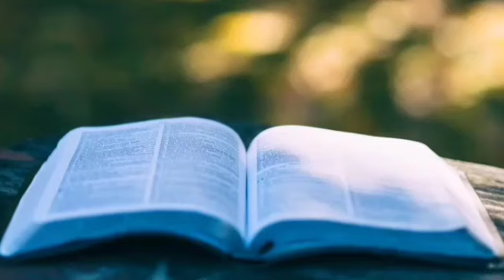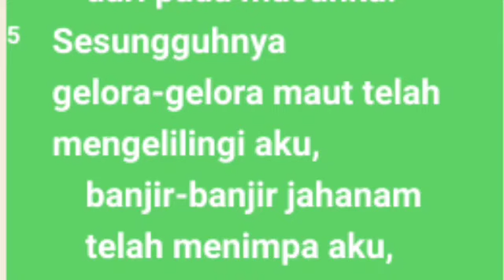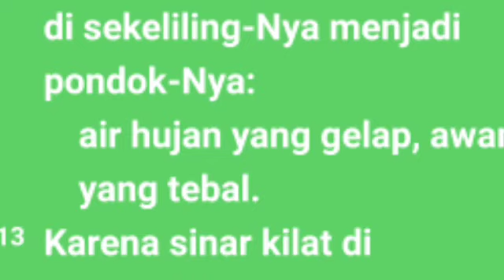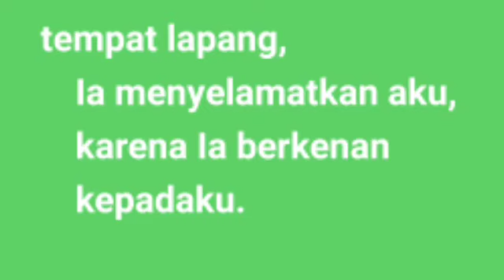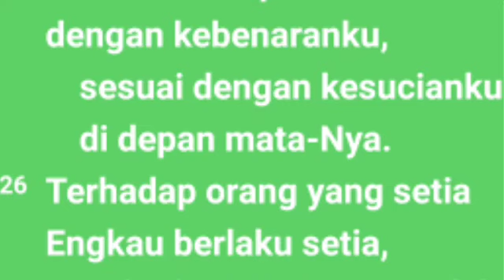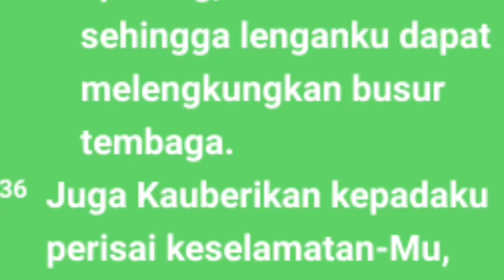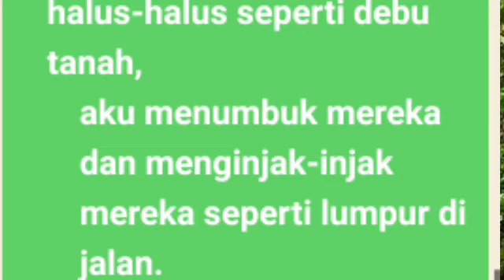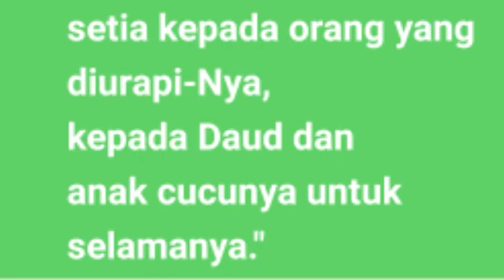2 Samuel Pasal 22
Fungsi mazmur ini bagi Daud ialah berterima kasih kepada Tuhan sehingga beroleh hati bijaksana. Juga agar beroleh kekuatan dalam menapaki kehidupan. Selain itu, bersaksi supaya orang yang mendengarkan atau melantunkan mazmur ini dapat memperoleh kekuatan hidup. Sudahkah kita menghitung berkat pertolongan Tuhan? Hitunglah, dan saksikanlah, maka kita akan memperoleh kekuatan hidup bagi diri sendiri dan juga memberikan kekuatan hidup

Tag
Audio kitab 2 samuel 22
Audio Alkitab  2 samuel 22
Kitab 2 samuel 22
nyanyian syukur Daud
Daud
2 Samuel pasal 22
2 Samuel 22
suara 2.samuel 22
nyanyian Daud
alkitab suara,
 firman tuhan,
kitab Samuel
Samuel
ringkasan kitab 2 samuel pasal 22-27
2 Samuel pasal 22 ayat 7
 2 Samuel pasal 22 ayat 9
pas-dammim
damat ibrahim paşa  2 Samuel  renungan,
kitab  2 samuel 2
bible study 2 samuel 22
2 Samuel 1-22
2 Samuel
kitab 2 Samuel audio 22
Bangsa Israel
Tingkat musa
Alkitab suara,
firman tuhan,
alkitab suara kitab 1 samuel 22
firman tuhan 2 Samuel 22
alkitab suara yosua versi drama
audio kitab 2 samuel pasal 22
kitab  2 Samuel wignyo,
kitab 2 Samuel full,
audio alkitab bahasa indonesia,
alkitab  2 Samuel pasal 22
audio alkitab,
kitab suara 2 Samuel 22
tafsiran kitab 2 Samuel 22
film kitab 2 Samuel
alkitab audio 22 Samuel
alkitab suara
Dormarina sitanggang
@Philip Mantofa
@Henny Kristianus
 @Gilbert Lumoindong
@Debby Basjir TV
@Kristen Motivasi
@Pohon Kehidupan
@Suara Injil
@pastor andi simon TV
 @GBI Bethel
 @Renungan Malam
 @Renungan Harian Kristen
@Renungan Kristen
@Khotbah Gereja
 @Lagu Rohani
@LAGU ROHANI
@Lirik Lagu Rohani
@Musik Rohani
@Immanuel Production
@Immanuel Allahku
@Renungan Harian Kristen no
@GOSPEL WITH
@Hymns & W